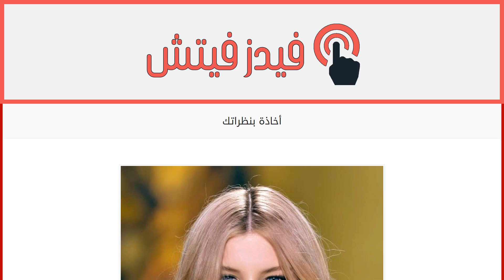أخاذة بنظراتك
إقراألمقال كاملا :
أضيفي إلى جمال نظرتك بعداً أخاذاً من خلال إتقان اختيارك لمستحضراتك. ولتحصلي على «لوك» عارضة Versace، اتّبعي هذه الخطوات:
1 زيّني كامل حدود جفنيك من الأعلى والأسفل بخطّ الكحل التقليدي من زاوية العين الخارجية إلى زاويتها الداخلية.
2 ابدئي، بواسطة الآيلاينر، بتكثيف الخط بشكل تدريجي بحيث يكون أكثر كثافة عند زاوية العين الخارجية ليصبح أقلّ كثافة في نهايته. واحرصي على ألا يبلغ الخط المكثّف زاوية عينك الداخلية (كما تلاحظين في صورة العارضة).
3 اختاري أحمر شفاه بلون وردي خفيف جداً.
لتطبيق هذه الإطلالة ننصحك باستخدام:
-Ink Liner من Bobbi Brown
-Rouge Dior Nude 263 Swanمن Christian Dior.